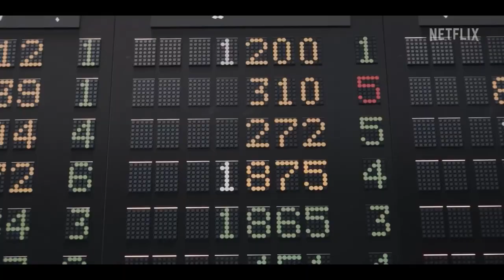The Exchange Official Trailer - Ed Oxenbould, Avan Jogia, Justin Hartley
Check out the official The Exchange Trailer starring Rawan Mahdi, Mona Hussain, Hussain Al-Mahdi

Starring: Rawan Mahdi, Mona Hussain, Hussain Al-Mahdi

Synopsis: Set in Kuwait in 1988, two women making their way in the boys club of the Kuwait Stock Exchange, on the eve of Saddam Hussein's invasion of the country.